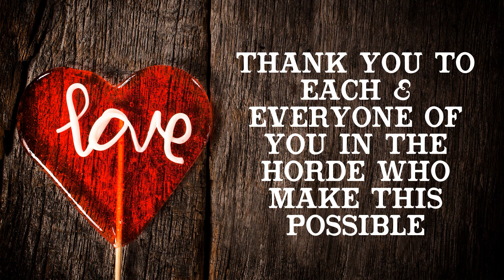Stack Up 2021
Thank you Horde for making this possible! Without each and everyone of YOU we could not have done this. Horde Strong!!

From your recent Stack Up Supply Crate Recipient, Stationed in California but Underway with the U.S.M.C.:

"I've been in the Marines for 3 years. My group and I are avionics. We enjoy working together. We are currently deployed on a ship and unfortunately due to Covid we are unable to get off the ship as much. I feel that the gaming system and supplies will be very helpful. I have noticed some moods have not been the greatest. I think that it will help to have another reason to interact with others, I feel that we need that as a group."

Watch me LIVE on Twitch.tv/ReAnimateHer